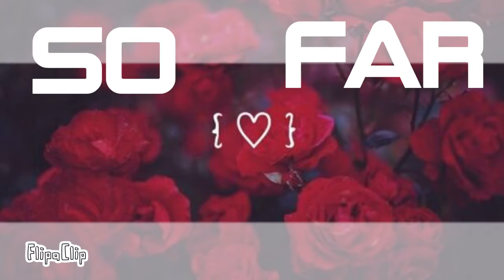So Far Away meme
Ugh idk if the Audio is working—
Original?: Lazli?

Idk how to spell their name and idk who made the original sooo...

Yell at me in the comments :,D